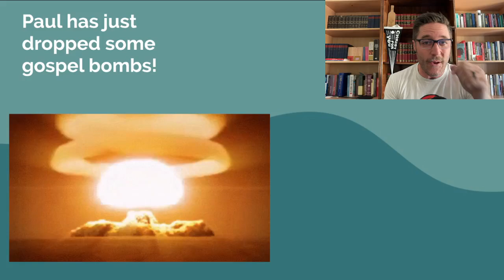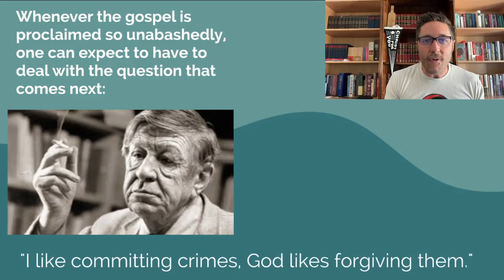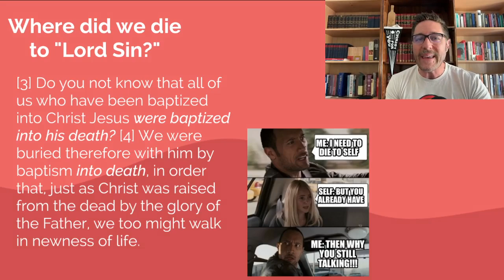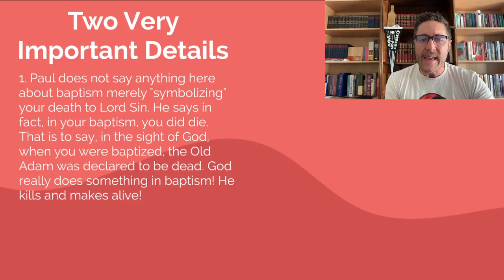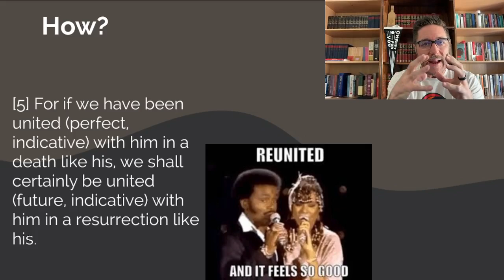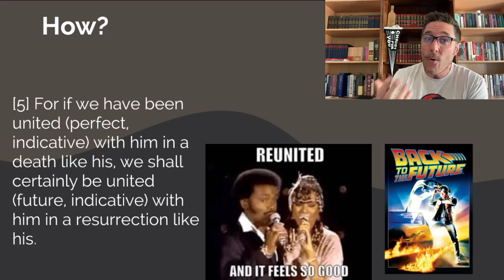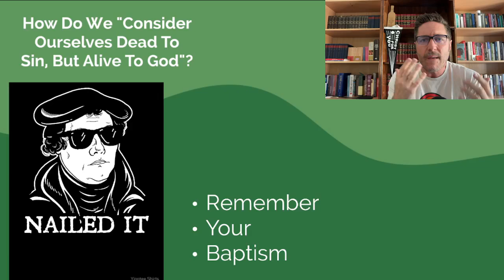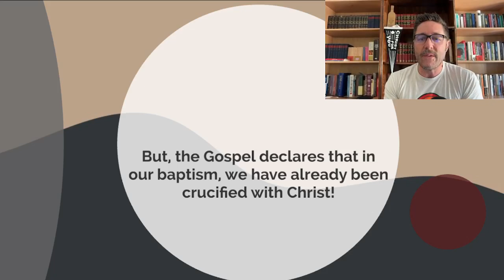Romans 6.1-11- What Is God Doing In Baptism?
Pastor Erick Sorensen discusses what baptism is and who it's for. Is baptism something we do for God or is it something God does for us? Is it merely an "outward sign of an inward change" or is it something more?